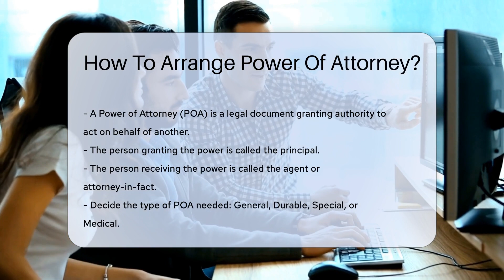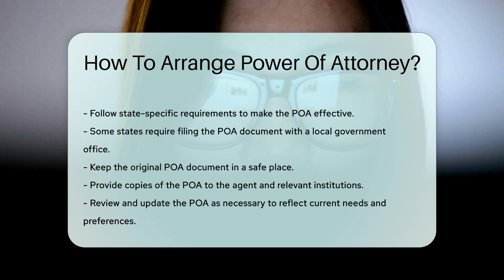How To Arrange Power Of Attorney? - CountyOffice.org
How To Arrange Power Of Attorney? Have you ever needed to arrange a Power of Attorney but weren't sure where to start? In this detailed video, we will guide you through the essential steps to properly set up a Power of Attorney (POA) to protect your interests. From understanding the different types of POAs available to selecting a trustworthy agent and drafting the necessary legal document, we cover everything you need to know to ensure your wishes are carried out effectively.

Learn about the various types of POAs, including General, Durable, Special, and Medical, and how each serves a unique purpose. Discover the importance of choosing a reliable agent who can make decisions on your behalf and the crucial elements to include in the POA document.

Find out the signing requirements, state-specific regulations, and tips for keeping your POA up to date as life circumstances change. By following these steps, you can ensure that your interests are protected and your affairs are managed according to your wishes.